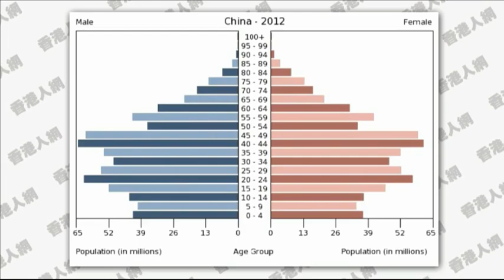風也蕭蕭 (2013-01-23 20:02)